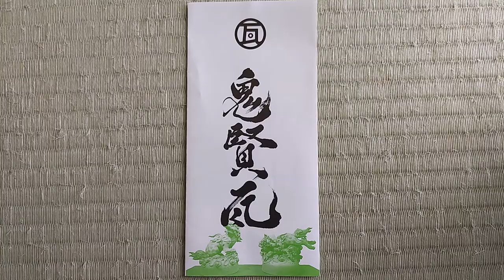ONISHI -The Japanese roof tile craftsman specialized in Onigawara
Oni means the ogre which appears in Japanese Mythology.
Onigawara is the roof ornamentation found in Japanese architecture, mainly Buddhist temples to protect against a disaster.
Onishi is the craftsman to create the roof tiles specialized in Onigawara. There are less than 20 Onishis in Japan now. These rare 2 Onishis  sometimes create the other artworks  using the same clay as Ibushigawara.
We are expecting to incorporate those Ibushigawara arts in our garden design.